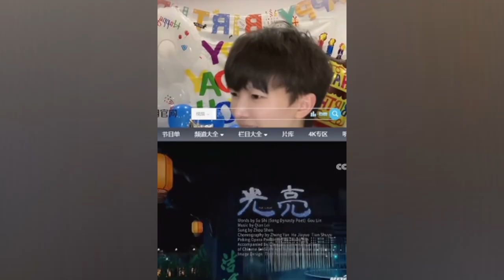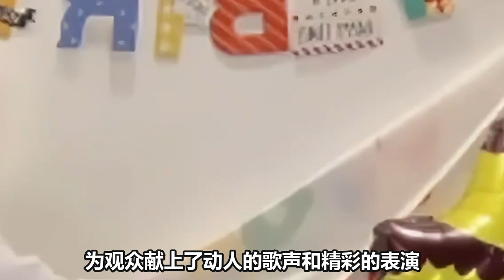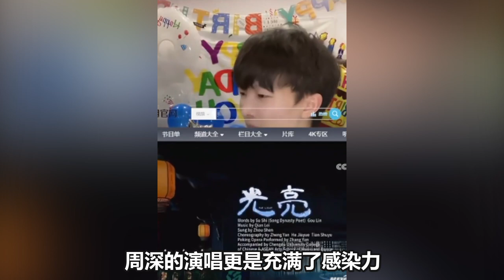【周深】周深太湖湾音乐节彩排《浮游》，声压绝了！929生日直播，50多首歌连唱给歌迷听 ，日直播千万收看超热，今晚又两场节目来袭 ！